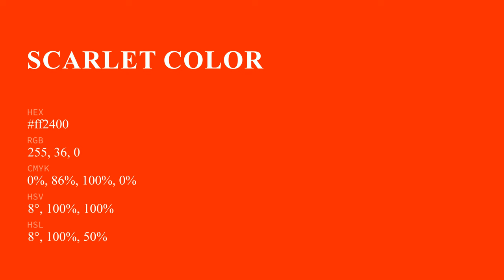Scarlet color ff2400 hex Cool Red color ff2400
What color is Scarlet ? ff2400 hex, Cool Red color ff2400

Hex ff2400 Color Code is also known as Scarlet color